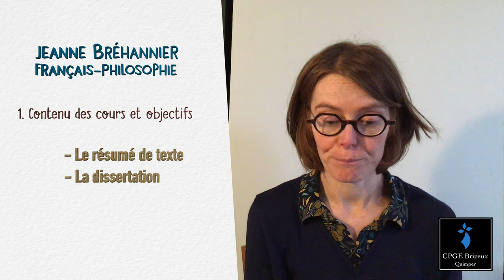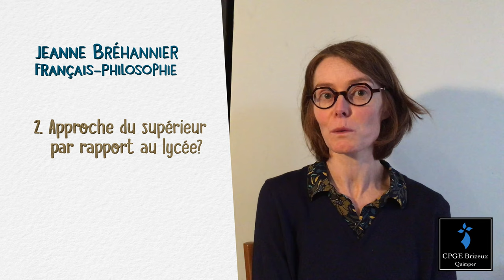Le FRANÇAIS-PHILOSOPHIE en CPGE : on commence Kant ?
Présentation de l'enseignement de français-philosophie des classes préparatoires scientifiques aux grandes écoles du lycée Brizeux (Quimper).

00:00 Contenu des cours et objectifs
00:25 Un nouveau thème chaque année
01:07 Objectifs
01:32 Quelle approche de la matière dans le supérieur ?
02:42 S'enrichir intellectuellement
03:17 Dialogues, débats...
03:44 Importance du français-philosophie